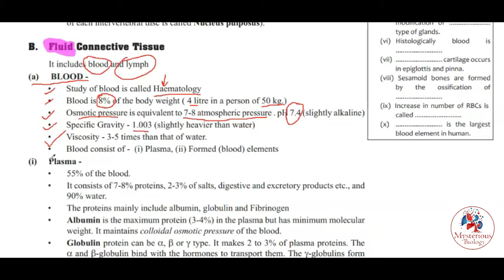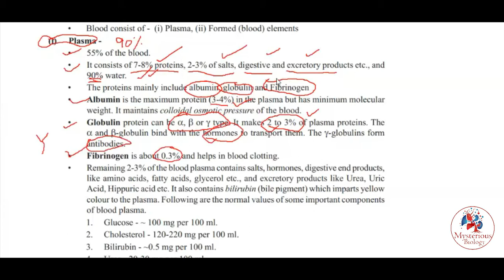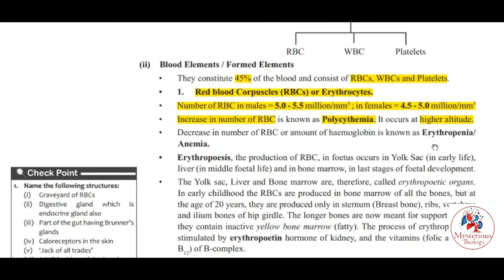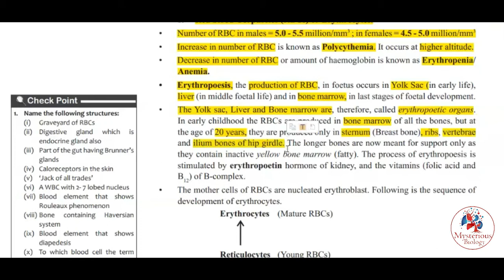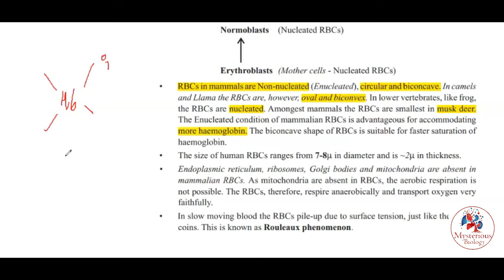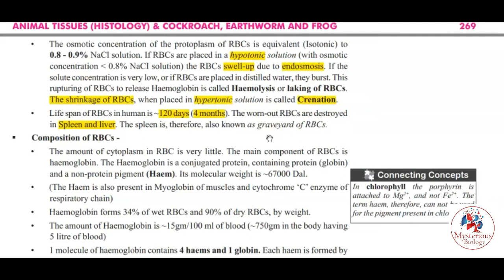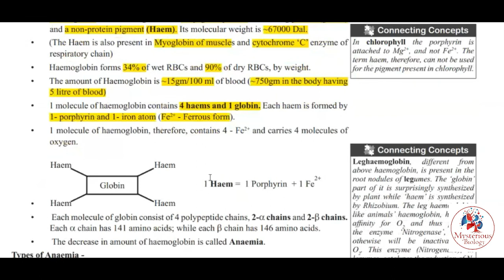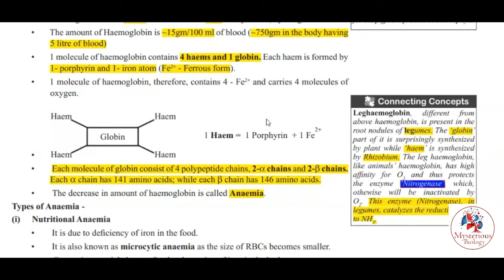Class XI_Chp 7_Animal Tissue_Part 3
This channel will provide you videos of different topics of biology subject which will help you in your different types of board exams and competitive exams like NEET, AIIMS, JIPMER, NTSE, NSO, INO, Olympiad, KVPY, BITSAT etc.

Class XI [CBSE] Chapter- 7: Structural Organisation in Animals
Topic: Animal Tissue [Part- 3]
::Content::
Fluid Connective Tissue,
Blood,
Plasma,
Proteins in Plasma,
Blood Elements,
RBS,
Erythropoiesis.